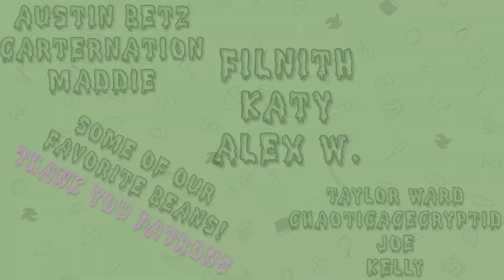Guessing the Jelly Belly Extreme Bean Boozled Flavors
Tis the season for candy! But this is no treat, it's an awful trick. We knew it would all taste bad, but just how bad is it? These aren't any ordinary flavors and Danielle, and her guest Jessy, are giving them a try.

Happy Halloween to all, enjoy spooky things and *good* tasting candy (so not these beans).

Want to see Danielle try something in particular? Let us know! We're always looking for weird things.

A Little Giant Monsters Production
Filmed and Edited by Jen Jacobs